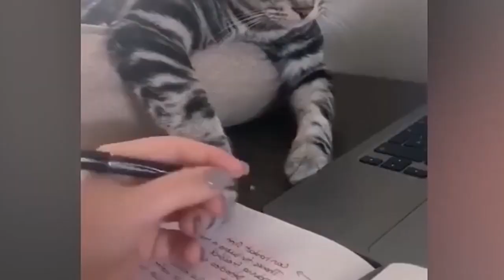Funniest Animals 2023 😂 Best Funny Cats and Dogs 😺🐶 Part 49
THE MOST FUNNIEST ANIMALS🙀🐶🐷 TRY NOT TO LAUGH 😂

In this section, I share with you collections of jokes, funny pictures and memes from the Internet.

THE BEST FUN WITH CATS😼 THE MOST FUCKING ANIMALS 🙀🐶🐷
THE MOST FUNNIEST VIDEO ABOUT ANIMALS🙀🐶🐷